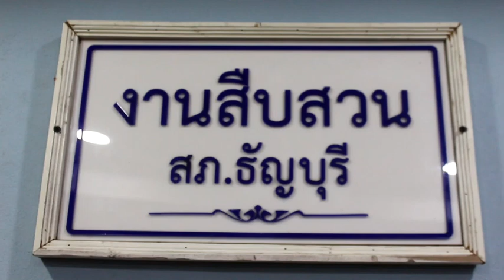ปทุมธานีตร จับหนุ่มรับเหมาขึ้นบ้าน 3 หลัง อ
สภ.ธัญบุรี พ.ต.ต.เดชา แสนหว้า สว.สส. ร่วมกับเจ้าหน้าที่ตำรวจสืบสวน สภ.ธัญบุรี ได้ร่วมกันจับกุมผู้ต้องหางัดบ้าน 3 หลังกลางดึกกวาดทรัพย์สินหลายรายการ เมื่อคืนวันที่ 26 พ.ค.63 ที่ผ่านมา     โดยตำรวจจับกุม นายสุนทร พลายมนต์ อายุ 24 ปี อยู่บ้านเลขที่ 36 ม.6 ต.บึงน้ำรักษ์ อ.ธัญบุรี จ.ปทุมธานี ตามหมายจับศาลจังหวัดธัญบุรี ที่ 223/2563 ลงวันที่ 1 มิถุนายน 2563 กระทำความผิดฐาน “ลักทรัพย์ในเคหสถานในเวลากลางคืน โดยทำอันตรายสิ่งกีดกั้นสำหรับคุ้มครองบุคคลหรือทรัพย์ โดยเข้าทางช่องทางที่ทำขึ้นมิได้จำนงให้เป็นทางสำหรับคนเข้า โดยใช้ยานพาหนะเพื่อสะดวกในการกระทำผิด หรือการพาทรัพย์นั้นไปหรือเพื่อให้พ้นการจับกุม และออกนอกเคหะสถานระหว่างเวลา 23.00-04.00 น. ของวันรุ่งขึ้นโดยไม่ได้รับการยกเว้น หรือมีเหตุจำเป็นอื่น ๆ โดยไม่ได้รับอนุญาตจากพนักงานเจ้าหน้าที่” พร้อมของกลาง 1.กระเป๋าสะพายแบรนด์เนม จำนวน 4 ใบ 2.นาฬิกาข้อมือ 3 เรือน  3.มีดพกจำนวน 2 เล่ม 4.แว่นกันแดด 1 อัน 5.เงินแบงค์เก่าจำนวนหนึ่ง 6.รถจักรยานยนต์ยี่ห้อฮอนด้าMSXสีแดงไม่ติดแผ่นป้ายทะเบียน 1 คัน   ส่วนนายสุนทร พลายมนต์ (ผู้ต้องหา) รับสารภาพว่า ตนเองเป็นผู้รับเหมาช่วงนี้ไม่มีงานทำและภรรยากำลังท้องจะคลอดลูกแล้วต้องการเงินไปใช้จ่ายและคลอดลูกด้วยจึงได้ไปลักทรัพย์หมู่บ้านหมู่บ้านเสนากรีนวิลล์ ม.2 ต.บึงน้ำรักษ์ อ.ธัญบุรี จ.ปทุมธานี จำนวน 3 หลัง และเข้าไปเพราะประตูข้างของบ้านที่ตนเองเข้าไปนั้นไม่ได้ล๊อคและทำแค่คนเดียว   ด้าน พ.ต.อ.วิวัฒน์ อัศวะวิบูลย์ ผกก.สภ.ธัญบุรี กล่าวว่าหลังจากที่มีคนร้ายเข้าไปลักทรัพย์ภายในหมู่บ้านหมู่บ้านเสนากรีนวิลล์ ม.2 ต.บึงน้ำรักษ์ อ.ธัญบุรี จ.ปทุมธานี จำนวน 3 หลังเมื่อคืนวันที่ 26 พ.ค.63และได้ทรัพย์สินไปจำนวน1แสนกว่าบาททางเจ้าหน้าที่ตำรวจสืบสวนสภ.ธัญบุรีจึงได้ติดตามกล้องวงจรปิดและติดตามจับกุมผู้ก่อเหตุเอาไว้หลังหลบหนีไปอยู่ที่ จ.ชลบุรีจึงได้นำตัวส่งพนักงานสอบสวนเพื่อดำเนินคดีต่อไป.